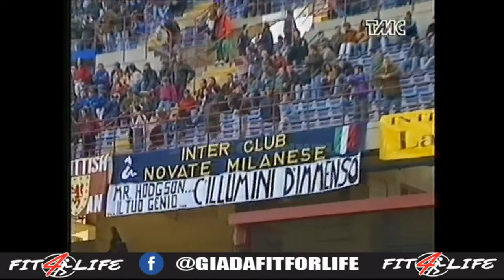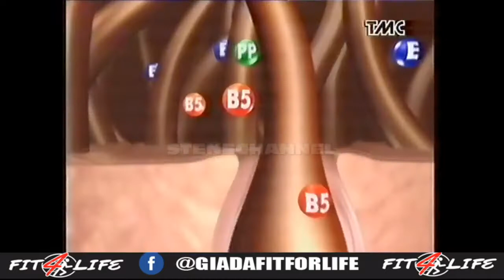GALAGOL TELEMONTECARLO TMC SERIE A 1995-96 PUNTATA RARA 19 NOVEMBRE 1995